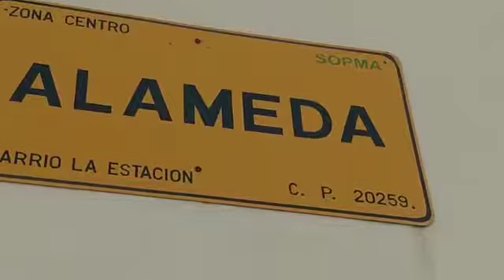Muere ancianito arrollado por la bestia (El Tren)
*POLICÍAS VIALES EN COORDINACIÓN CON ELEMENTOS DEL GRUPO DE OPERACIONES AÉREAS A TENER REPORTE DE PERSONA SIN VIDA ARROLLADO POR EL TREN*

Uniformados de la Policía Vial integrantes del Grupo de Operaciones Aéreas del helicóptero Halcón Uno atendieron al reporte en el que se manifestaba que una persona había perdido la vida tras ser arrollado por el tren, hasta el momento no ha sido identificado el occiso.

El reporte se recibió al filo de las 10 de la mañana de este sábado en el que se manifestaba que sobre las vías del ferrocarril ubicadas a un costado de la Avenida Gómez Morín a la altura de la Avenida Alameda, el tren acababa de arrollar a una persona de sexo masculino y al parecer se encontraba sin vida motivo por el que se trasladan los uniformados al sitio del reporte.

Tras arribar al lugar elementos de la Policía Vial y oficiales del Grupo de Operaciones Aéreas del helicóptero Halcón Uno, se percataron que efectivamente se encontraba a un costado del tren una persona de sexo masculino, qué vestía un pantalón en color oscuro y una camisa blanca mismo que ya se encontraba con ausencia de signos vitales, a unos metros del cuerpo fue localizado también una muleta que se presume era del hoy occiso.

Cabe mencionar que el maquinista Ricardo N de 42 años que conducía la máquina 4624 y 4509, al percatarse del incidente detuvo la marcha del ferrocarril, al cierre del presente comunicado todavía no había sido identificado el hoy occiso, en el lugar se hizo cargo personal de la Dirección de Servicios Periciales, quienes se encargaron de levantamiento de indicios y el posterior traslado del cuerpo al Servicio Médico Forense para la necropsia de ley.